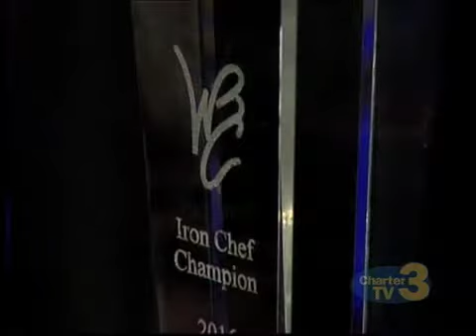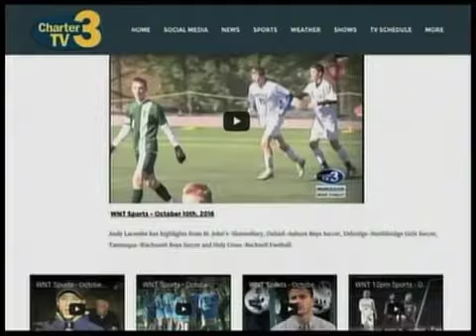Hank Stolz Experience - Worcester's Best Chef 2017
Domenic Mercurio along with Chefs Chris Rovezzi, Bill Nemeroff and Tim Russo talk about the 10th Annual Worcester's Best Chef competition, taking place on January 29, 2017 at Mechanics Hall in Worcester, MA.